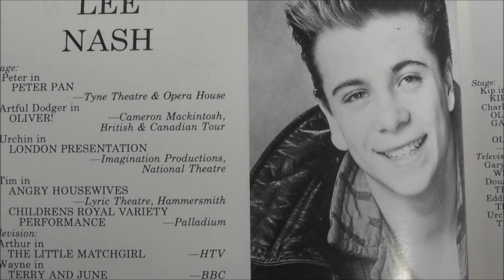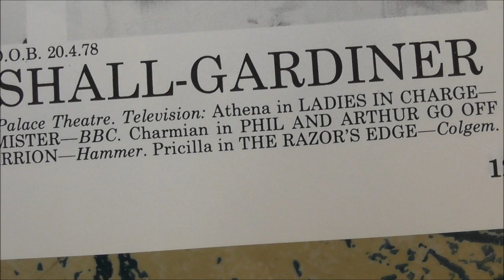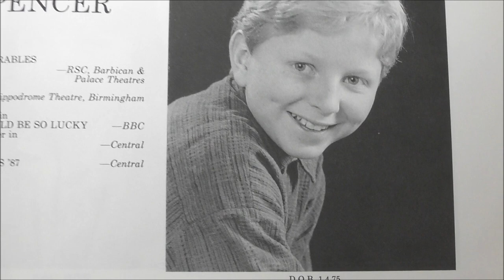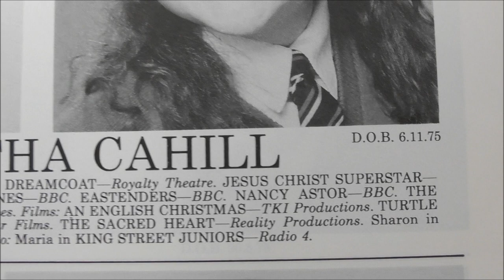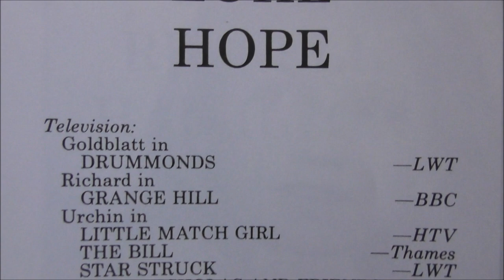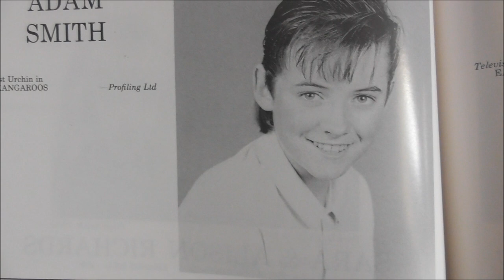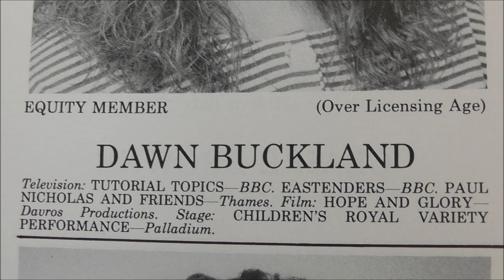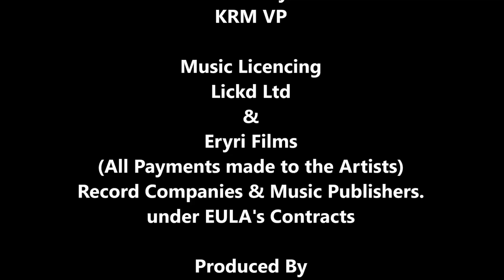SYLVIA YOUNGS THEATER SCHOOL SPOTLIGHT CASTING DIRECTORY 1988/89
Another look at former Child Stars of TV, Film & Stage, including Emma Bunton (Baby Spice), Denise Van Outon, Dani Behr, & Joann Kenny, to name a few, in this Film, part of a Series looking at my Fellow Stage School Child Actors, to celebrate some of their  past work, this time it is made for the SYLVIA YOUNG THEATER SCHOOL & it's pupils, many of whom I had the pleasure of working with on Productions in the past,  my special thanks go to Former Pupil Rita Ora for (Your Song), as well as to  Kylie Minogue, for (Bittersweet Goodbye)  David Geta & Sia for (Titanium), & Tones and I, for (Dance Monkey), and Goo Goo Dolls,for (Iris) for allowing the use of your tracks, in my Production,                                                                                        Eryri Films are proud Supporters of the Music, TV & Film  Industry and independent Artists, and all music is used with full EULA's obtained and all payments to the Artists, Record Company's and Music Publishers paid by Eryri Films or on our behalf by our Professional Music Licence Agents at Lickd Ltd

License ID: 370OyEl6oRV

License ID: 63VOKzoYVAo

License ID: Nwor2WW6oBj

Get Titanium (feat. Sia) by David Guetta, Sia

License ID: YM6JMpn9DkO

License ID: enz9BENq1Br